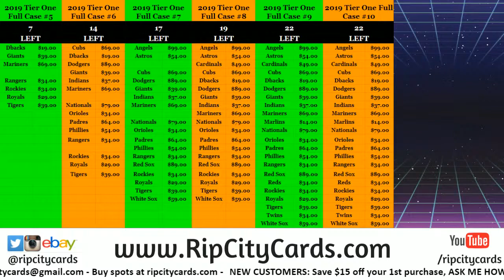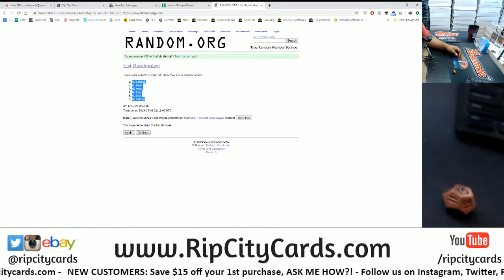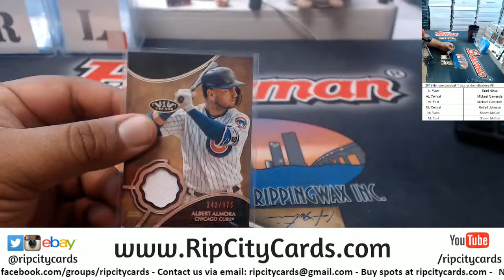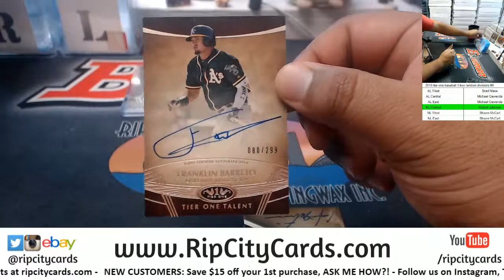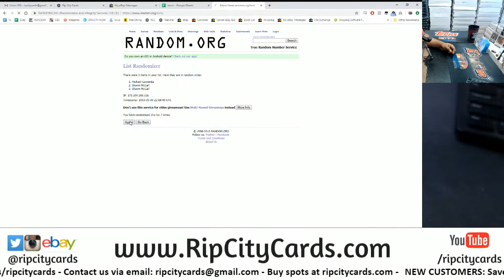2019 Tier One Baseball 1 Box Random Divisions #8 RCC